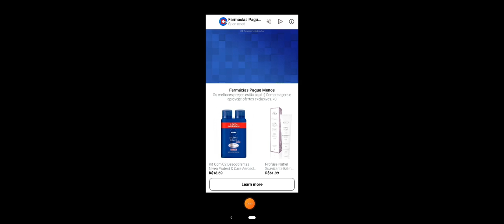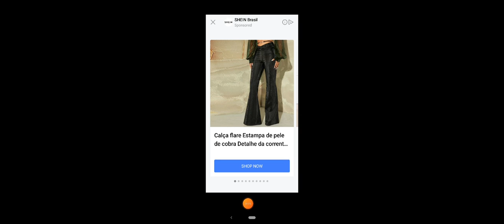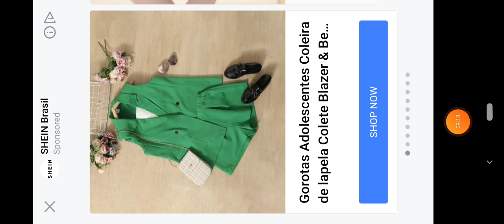19 de abril de 2023